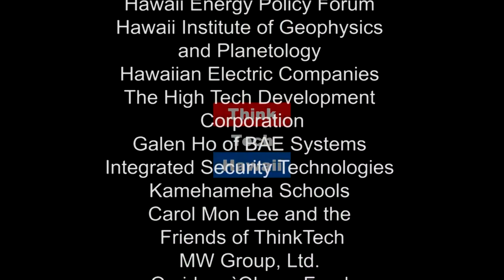Hawaii SBDC – Success Story from Oahu (Adventures In Small Business)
Helping dogs live longer, healthier lives.

President and CEO of Raw Dog Hawaii, Gary Novosel joins Cathy Wiltse on this weeks episode of Adventures in Small Business to talk about some lessons learned, insights to share, and surprises.  The host for this episode is Cathy Wiltse.  The guest for this episode is Gary Novosel.